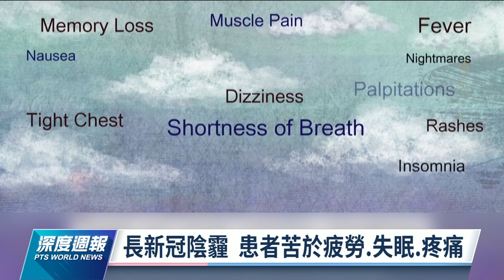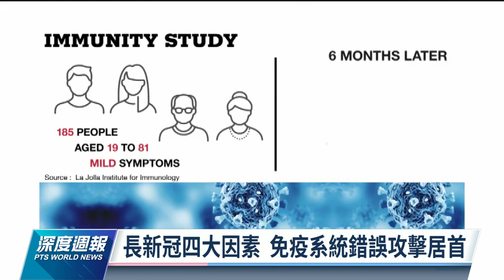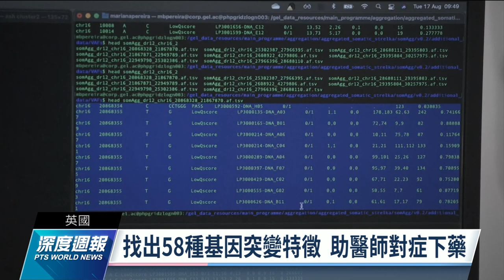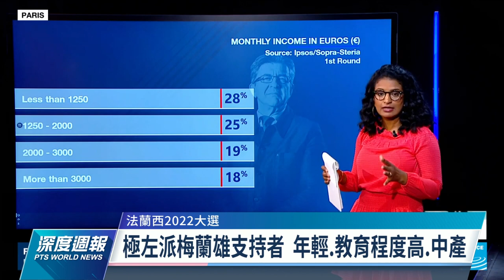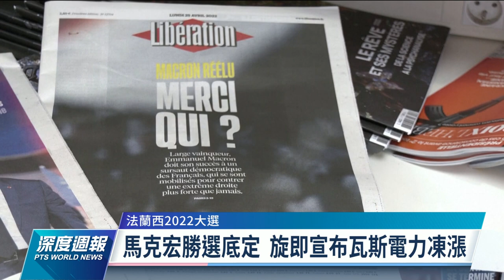英研究新冠患者出院一年完全康復僅3成、英研究發現癌症突變特徵助醫對症下藥、菲國總統大選小馬可仕子搭杜特蒂女民調第一｜全球現場深度週報 20220430｜公視新聞網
根據一項英國研究，新冠病毒住院患者中，一年之後能夠完全康復的不到3成，許多人飽受疲倦、肌肉痛、睡不好、行動遲緩和呼吸急促等長期症狀所苦。目前全球可能有一億人受到這類影響，疫後大缺工的窘境，也因此雪上加霜。

英國劍橋大學研究團隊為了瞭解癌症腫瘤起源，研究英國1萬2000多名患者的全基因組，結果在他們的DNA中找到58種新的致癌基因突變特徵。科學家指出，透過這些突變特徵，未來醫師就能為癌症患者量身制定治療方式，挽救更多生命。

菲律賓總統大選將在5月9日投票，前獨裁者之子小馬可仕搭配總統杜特蒂長女薩拉的組合，民調位居第一，獲得超過5成的支持率。小馬可仕的兒子也宣布參選國會議員，如果兩人勝選，象徵馬可仕家族勢力東山再起。因此由排名第二的候選人羅貝多所帶動的粉色浪潮，正全力阻斷馬可仕王朝復辟。

00:00 影片開始囉
00:20 英研究新冠患者
05:30 英研究發現癌症突變特徵
08:04 菲國總統大選
13:31 法大選棄投比例創50年新高